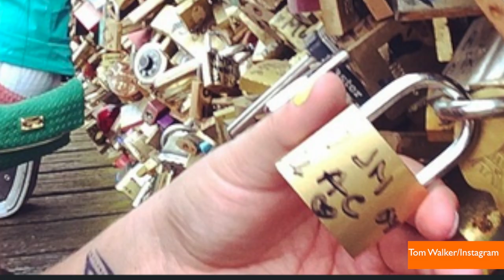Love Locks Cause Paris Bridge To Collapse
Heavy padlocks, or love locks, attached to a famed bridge in Paris caused it to partially collapse. Fortunately, no one was hurt. Leigh Scheps (@LeighTVReporter) has the story.